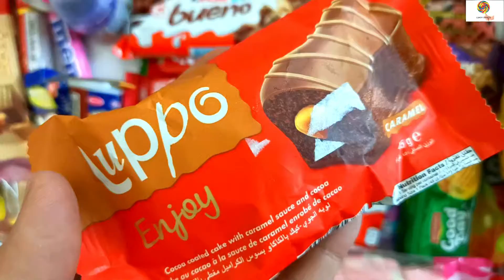ASMR||😋 Yummy Chocolate Cake🍫🍭, Yummy Chocolate🍫, Candy opening video, Asmr Chocolate, ASMR Videos